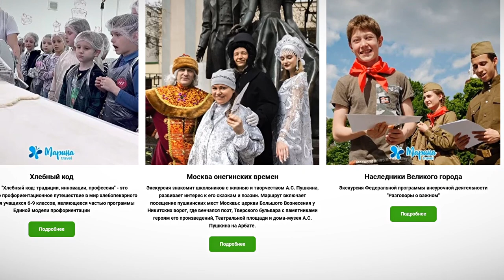19 направлений для детских путешествий по Тверской области доступны на Всероссийском портале